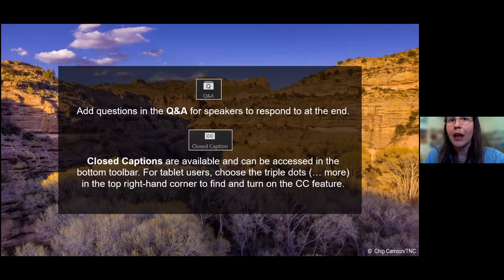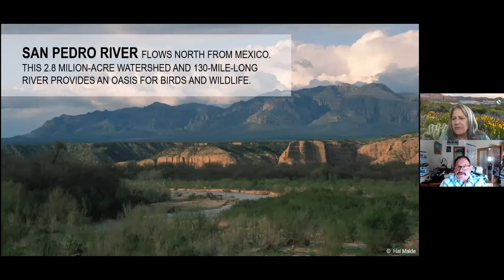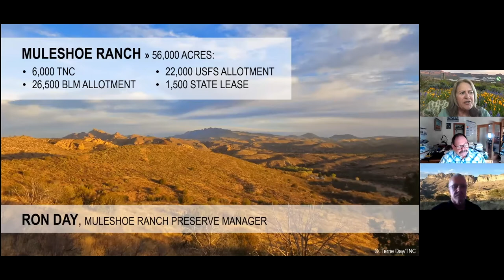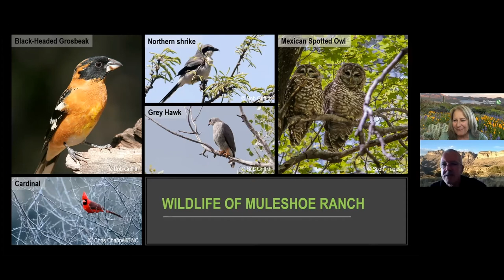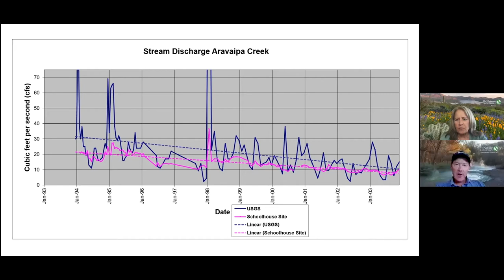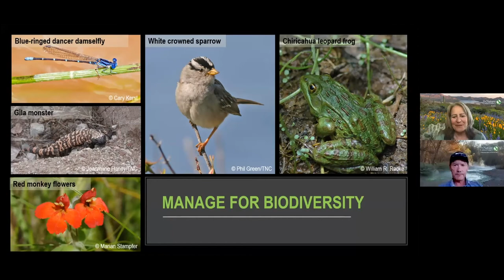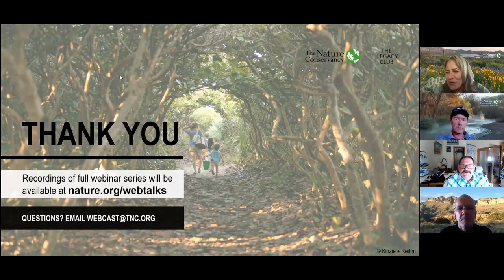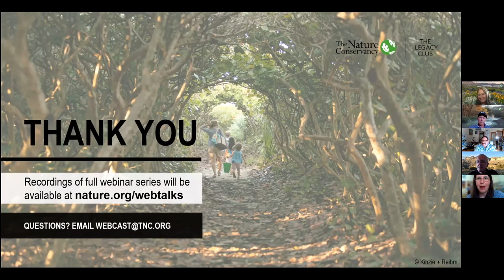Virtual Field Trip Series: Sky Island Region, Arizona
The Sky Island region of southeastern Arizona is one of the most biologically diverse areas in North America, where the Sonoran and Chihuahuan deserts meet the Rocky Mountains and the Sierra Madre. More species of mammals, birds, reptiles, bees and ants are found here in the San Pedro River watershed than any other place in the country! The Nature Conservancy in Arizona has worked to protect and enhance the ecological integrity of this region, including Aravaipa Canyon Preserve and Muleshoe Ranch, for more than 50 years. A big part of keeping it wild includes the use of fire to keep the lands healthy and serve as corridors for bighorn sheep, jaguars and other iconic wildlife.

Keep up with The Nature Conservancy's latest efforts to protect nature and preserve life on Twitter and Facebook